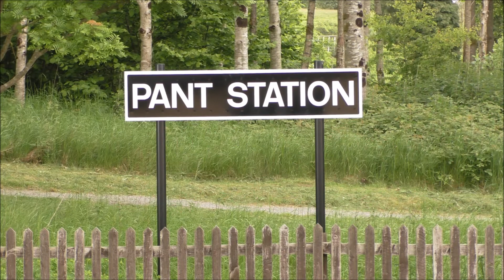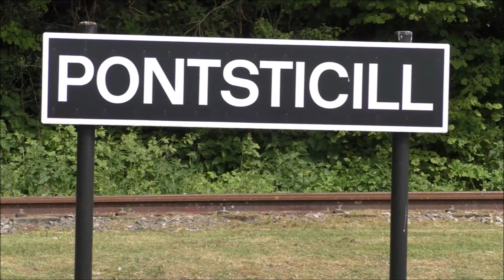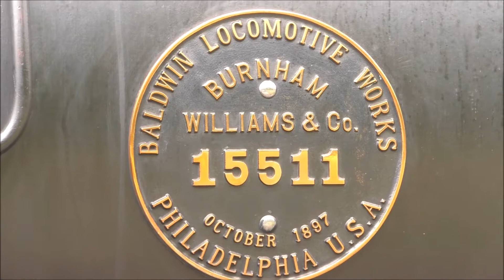Brecon Mountain Railway - Where Wales Meets The 'Wild West'!!:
This narrow guage line runs for 5 miles along the former trackbed of the Merthyr & Brecon Railway through stunning countryside of which I could only cover a small area by road & on foot.
However, all info pertaining to the line and it's 'Wild West' style Baldwin loco's can be found

Next video coming soon. The Pontypool & Blaenavon Railway